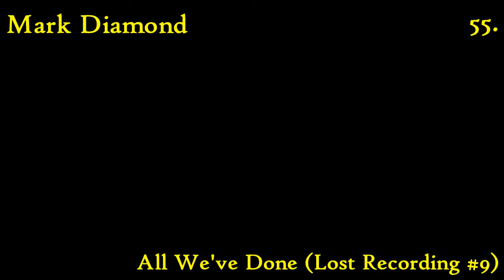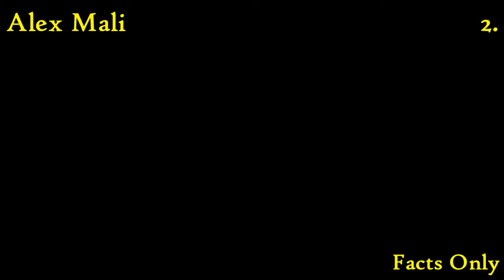top songs of 2018. (first half)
*sorry for the black frames...

These are top 62 Songs that I have discovered and loved in the past 6 months! 62 because I can! I do, in fact, have over 500 songs in my listen later playlist that's been building up since March so if there is a group or song that you think should be on this list, there is a high chance that I haven’t listened to it yet. Hopefully, I can get through them all and more by Dec!

VAVA - My New Swag (feat. Ty. & Nina Wang)
LOONA/ YYXY - love4eva (feat. Grimes)
KIYA LACEY - Runaway
K.I.D - I Miss My Friends
MAVI PHOENIX - Yellow
OLIVIA HYE, GOWON - Rosy (feat. Heejin)
JORJA SMITH - Blue Lights
MARK DIAMOND - All We've Done (Lost Recording # 9)
NORWEGIAN WOOD - Nap
SKOTT - Russian Soul
FLOWER FACE - Jupiter
BIIG PIIG - Flirt
RED VELVET - Little Little
ALEX WHO? - The Spider and the Fly
QVEEN HERBY -  Bank (feat. Monogem & Maliibu Miitch)
SOPHIE MEIERS X 90SFLAV - Wish You Still Felt This Way
CHASE ATLANTIC - Numb to the Feeling
THE NEIGHBOURHOOD - Void
MOMOLAND - Bboom Bboom
SOMA - Dive
CLEAN BANDIT - Rockabye (feat. Sean Paul & Anne-Marie)
BRUNO MAJOR - Second Time
NILUFER YANYA - Thanks 4 Nothing
HYUKOH - Love Ya!
HWASA (MAMAMOO) - Be Calm
SLEEPING AT LAST - Already Gone
HEIZE - Sorry
MAMAMOO - Starry Night
THIRTY SECONDS TO MARS - Rescue Me
THE UNLIKELY CANDIDATES - Oh My Dear Lord
DANIELA ANDRADE - La Vie En Rose
SOPHIE MEIERS X SENECA B - I Want to Write You Letters
EZI - Anxious
MREE - In the Kitchen
LOLO ZOUAI - High Highs to Low Lows
BTS - Airplane Pt. 2
J BALVIN & WILLY WILLIAMS - Mi Gente
SEVENTEEN - Thanks
FIXH - goodbye, my friends
JUNNY - Trilla (feat. Yelloasis)
WHEEIN (MAMAMOO) - Easy (feat. Sik-K)
GIA KOKA - ASAP (feat. Danny Seth)
UNI.T - No More
TERROR JR. - Sugar
THE INTERNET - Come Over
RAVEENA - I Won't Mind
FLATBUSH ZOMBIES - Big Shrimp
DREAMCATCHER - You and I
COLLARD - Everglade
SARCASTIC SOUNDS - I Can't Help
DREAMCATCHER - Full Moon
SUFJAN STEVENS - Visions of Gideon
M.O.L.A - Chillin
KELVYN COLT - Bury Me Alive
STEFFLON DON - 16 Shots
PRISTIN V - Get It
YESEO - Bitches Rule
THATSHYMN - iKnow
KREWELLA - Alibi
ALEX MALI - Facts Only
KHAN - I'm Your Girl ?